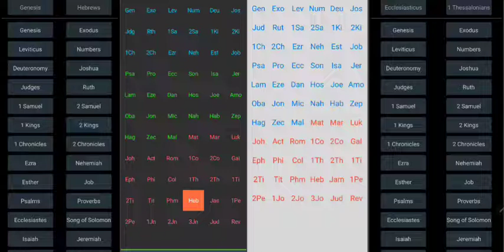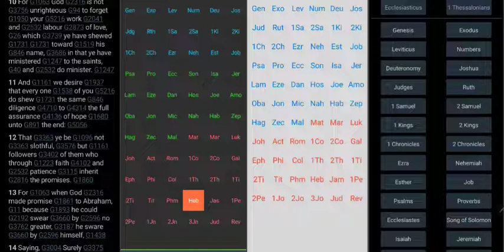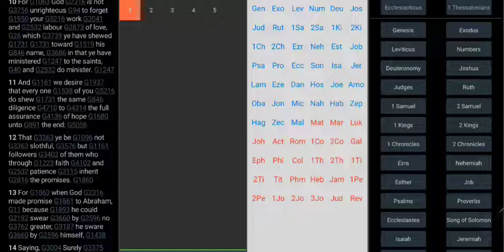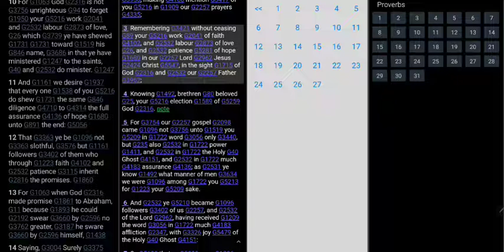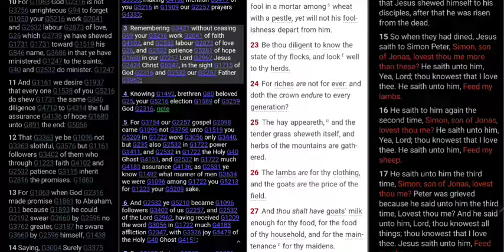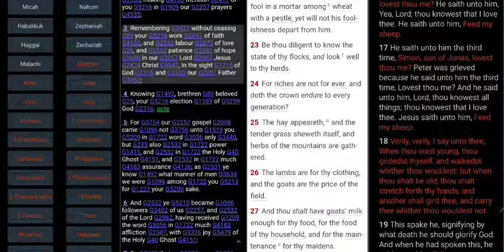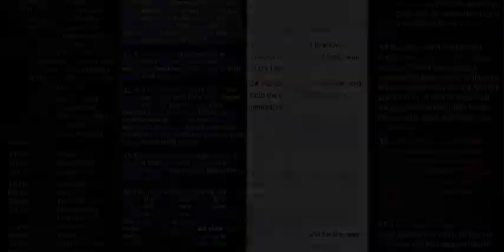Don't starve out the flock